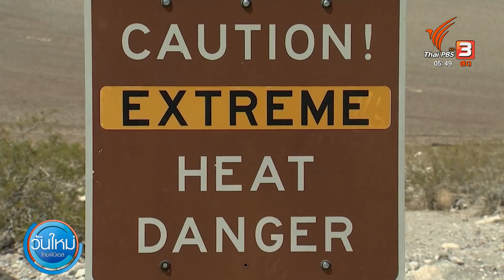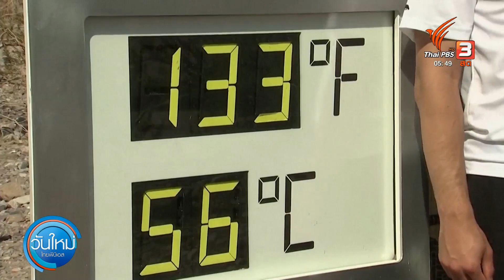ก.ค. ปีนี้ จ่อทุบสถิติเดือนร้อนที่สุดในโลก | วันใหม่ ไทยพีบีเอส | 28 ก.ค. 66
ตลอดช่วงสัปดาห์ที่ผ่านมา สถานการณ์สภาพอากาศจากคลื่นความร้อนหลายประเทศค่อนข้างย่ำแย่ โดยเผชิญไฟป่าและอุณหภูมิที่เพิ่มสูงมากกว่าปกติ ซึ่งบางประเทศเผชิญสภาพสุดขั้วเผชิญทั้งไฟป่าและพายุในเวลาเดียวกัน